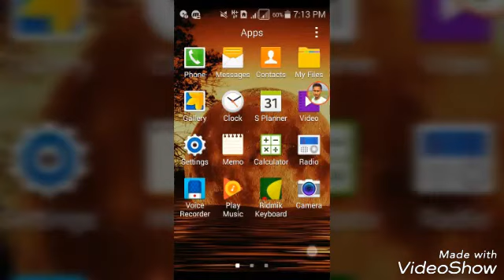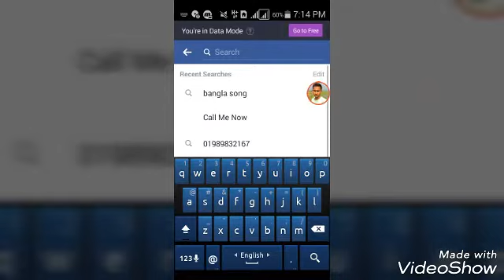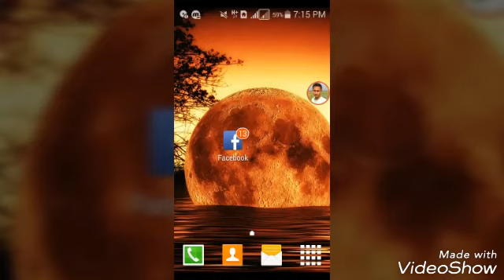ফেসবুকের নতুন আপডেট ভাসন দেখুন।না দেখলে চরম মিস করবেন।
আসসালামু আলাইকুম আশা করি সবাই ভালো আছেন।ভালো থাকার অই কথা কারন আপনারা আছেন আন্ড্রয়েড টিচ এর সাথে।বন্ধুরা ফেসবুকের নতুন আপডেট ভাসন দেখুন না দেখলে চরম মিস করবেন।অনেকেই জানেন না এই টিপসটি।যদি বন্ধুরা ভালো লাগে তাহলে লাইক, কমেন্ট, শেয়ার এবং Subscribe করতে ভুলবেন না। তাই বন্ধুরা সব সময় আন্ড্রয়েড টিচ এর সাথে থাকুন। ( আমাদের চ্যানেল টি অবশ্যই সাসস্কাইব করুন) SUBSCRIBE আন্ড্রয়েড টিচ চ্যানেল এর সব ভিডিও দেখতে হলে এই লিংক এ ক্লিক করুন কিভাবে ফেসবুকের ফলোয়ার অপশন টি চালু করবেন জিমেইল আইডি পাসওয়ার্ড ভুলে গেলে কিভাবে ফিরিয়ে আনবেন বন্ধুরা নতুন নতুন আপডেট ভিডিও পেতে হলে আমাদের চ্যানেল টি অবশ্যই সাসস্কাইব করেন।